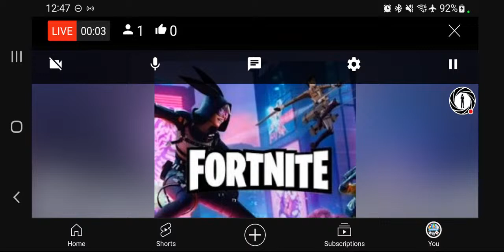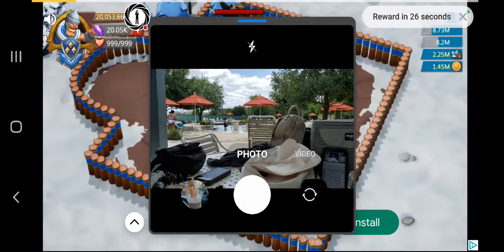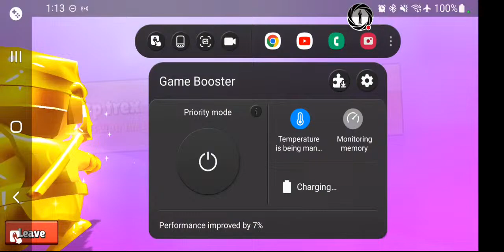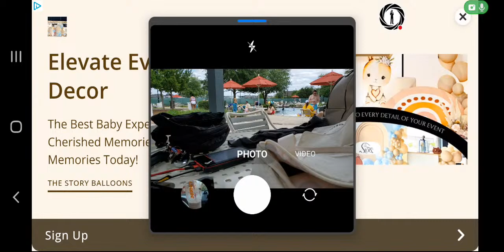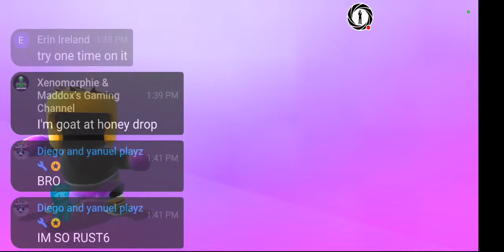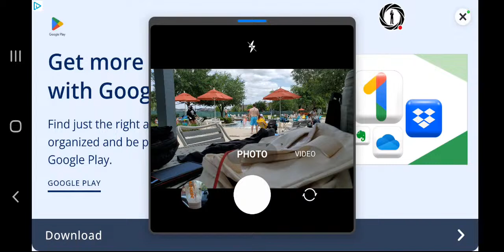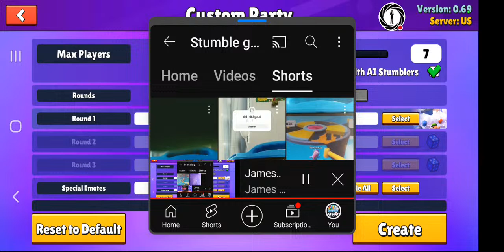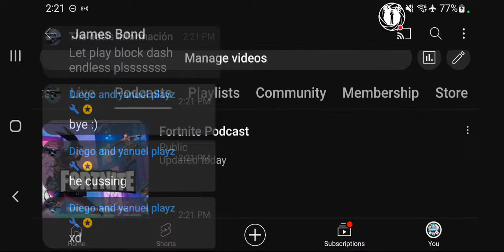James Bond is live!